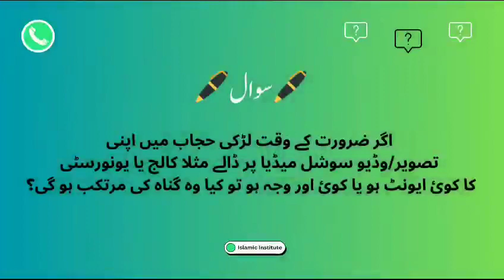Can A Muslim Woman Upload Her Picture On Social Media? Dr.Asiya Madni